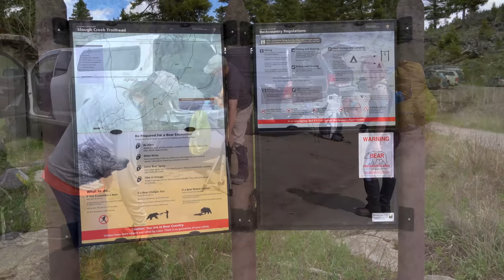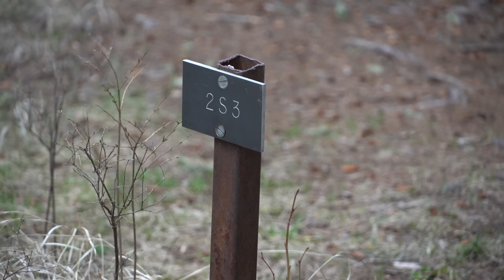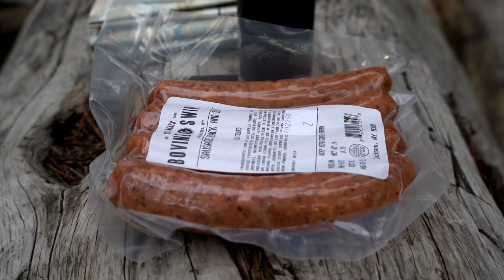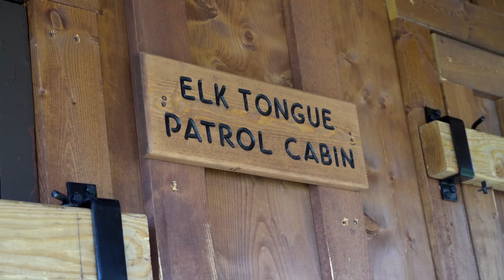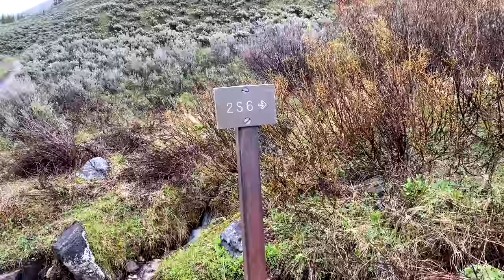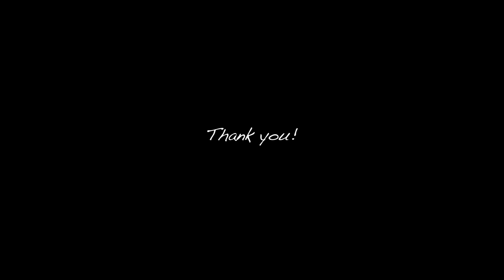RAIN, SNOW & BUFFALO! | BACKPACKING YELLOWSTONE National Park | Slough Creek Trail | WYOMING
Join me and 6 friends on a 2 night/3 day backpacking trip in YELLOWSTONE National park. We experience wildlife, rain and even SNOW while on the gorgeous Slough Creek trail! There's something magical about backpacking in Yellowstone along with an element of danger. It is Grizzly bear country after all...and Moose, and Bison, and Wolf. You get the idea... Join US!